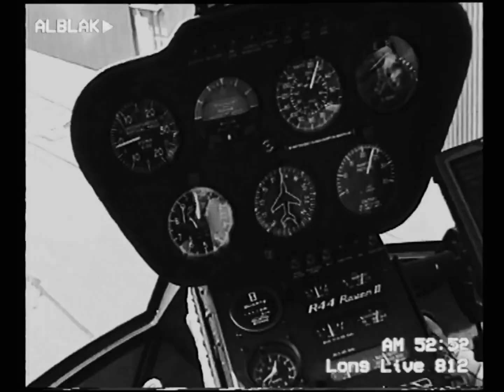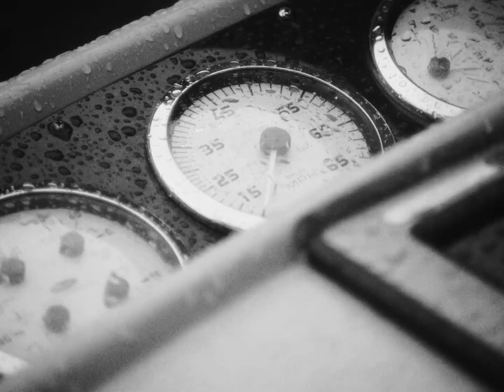[FREE] ALBLAK 52 x Toxi$ type beat - "ZooM"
prod by. OurM x Krishtall ZHS
130 bpm E min
Соц. Сети: